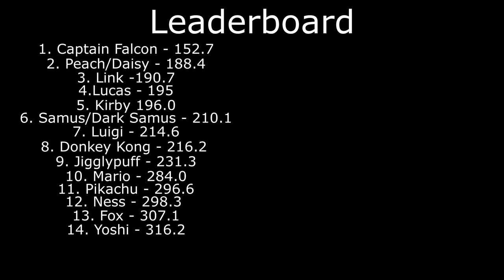Center Stage Kill Power: Peach & Daisy (Smash Ultimate)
Skip to 1:10 if you know the rules.

Today, we'll be having a look at the Toadstool princesses Peach & Daisy! What kind of punch do these princesses pack? Let's find out!